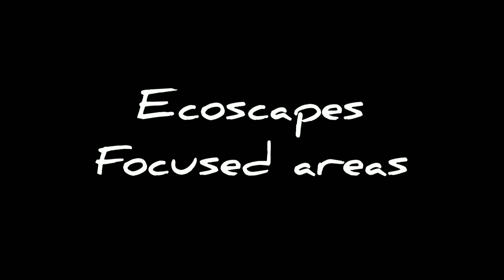Ecoscapes/focused area/exam point of view/ malayalam explanation